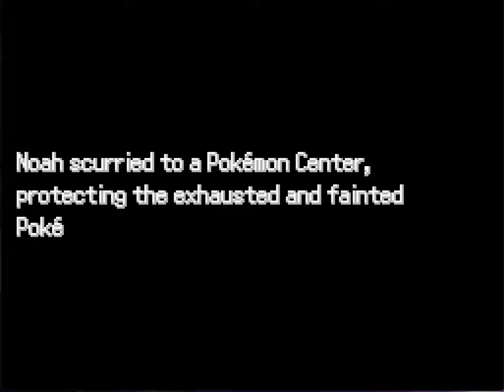Pokemon Spork part 3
In this part I face the first gym leader very underprepared in terms of healing items.